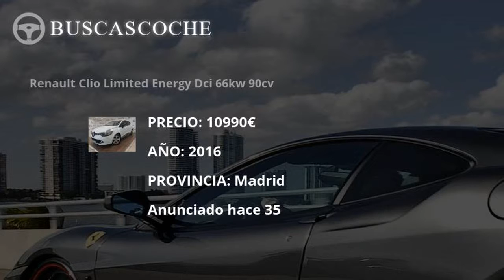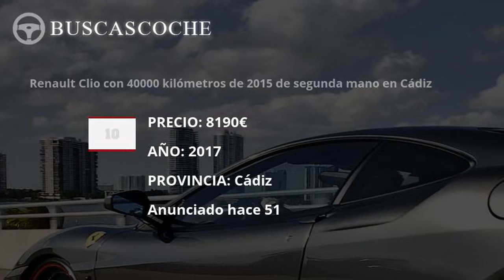Renault Clio desde 919€, mejores ofertas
Ultimos coches Renault Clio usados en venta, visita para verlos.